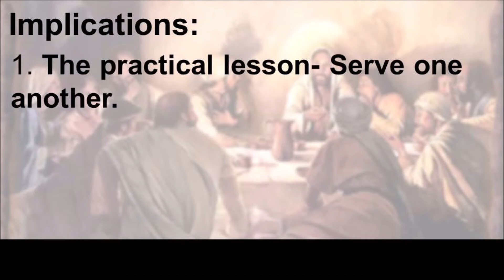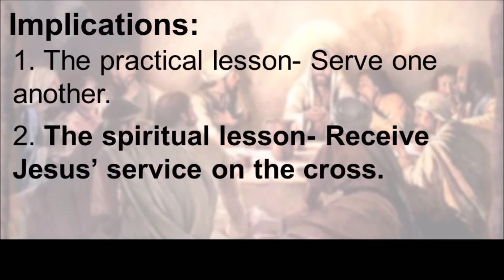Jan 6 2019 John 13 1 17 Christian Essentials Servanthood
Sermon Series: Christian Essentials - John 13-17
John 13:1-17 Servanthood
Pastor: John Manry
North Harford Baptist Church
Jarrettsville, MD